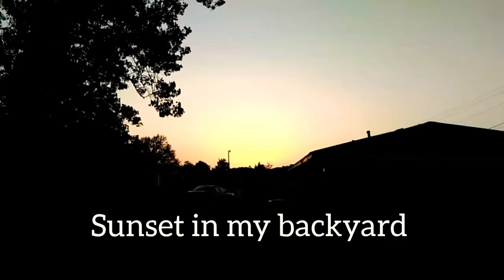Sunset in my Backyard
I was standing outside the back door in my backyard to film the beautiful sunset. This is the end of another Monday in August. Oh, a selfie of myself will be found at the end of the video.